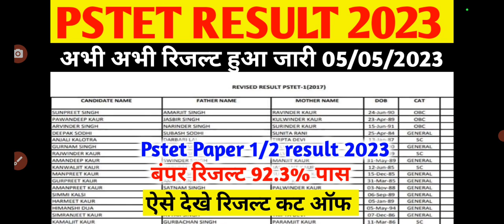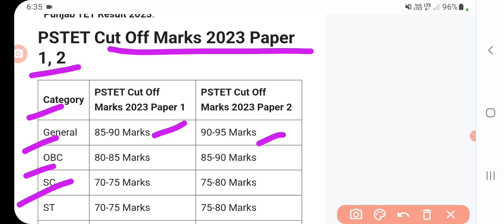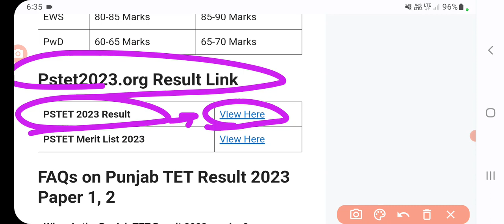Pstet result 2023 kaise kaisr dekhe | PSTET Result 2023 – Paper 1/ 2 Cut Off Marks @ pstet2023.org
Pstet result 2023 kaise kaisr dekhe | PSTET Result 2023 – Paper 1/ 2 Cut Off Marks @ pstet2023.org | sanjeet DNA

Pstet result 2023 kaise kaisr dekhe | PSTET Result 2023 – Paper 1/ 2 Cut Off Marks @ pstet2023.orgPSTET Result 2023 – Paper 1/ 2 Cut Off Marks @ pstet2023.org
punjabi Punjab TET Answer Key 2023 Link
PSTET Answer Key 2023
Punjab TET Answer Key 023
Punjab TET Answer Key 2023 Link
Punjab TET Answer Key Date
PSTET Answer Sheet Download Pdf
Steps To Download Punjab TET Answer Key 2023 PDF
PSTET Answer Key 2023 – Important Link
PSTET Answer Key Pdf
PSTET Answer Key 2023 (Out) | pstet 2023 Answer Sheet 2023
pstet answer sheet 2023  pstet answer sheetpstet answer key
 pstet answer key 2021 paper 2
 pstet answer key 2020 paper 2 pstet answer key 2023
 pstet answer key 2023 paper 2
 pstet answer key 2023 paper 1
pstet answer key paper 2  pstet answer key 2021 paper 1
pstet answer key 2023 set d pstet answer key 2021 paper 2
 punjabi
 pstet answer key 2023 set pstet answer key 2023 paper 2